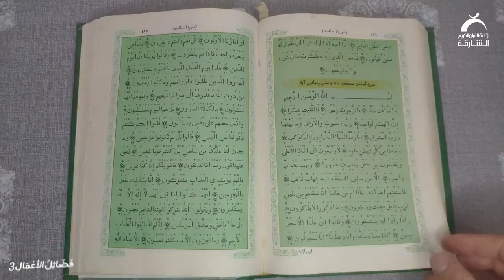الاعتدال في المطعم والمشرب | فضائل الأعمال 3